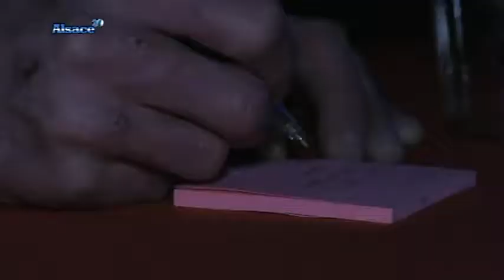Comment tomber amoureux après 50 ans?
Sites webs/blogs, copiez cette vidéo avec le bouton "Intégrer" !
 Il y aurait en France 8 millions de célibataires dont la moitié serait des séniors. Particularité à cet âge: l'angoisse de rester seul est sans doute plus forte qu'à 20 ou 30 ans.